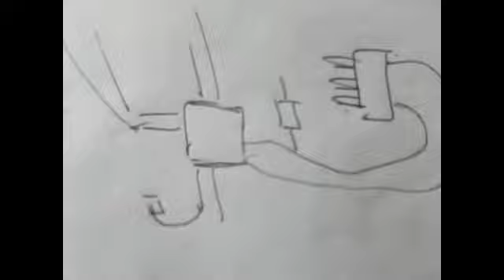MOBILE CUTOFF PROBLEM, RESTART PROBLEM SOLUTION 100% HINDI , STUCK RESTART HANGING PROBLEM SOLVED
Hello guy,s this video i am telling mobile cutoff problem,s
when connect a call Mobile switch off
when insert sim card switch off
logo then off
 every time restarting..
 many solution,s telling this video. please carefully watch it...